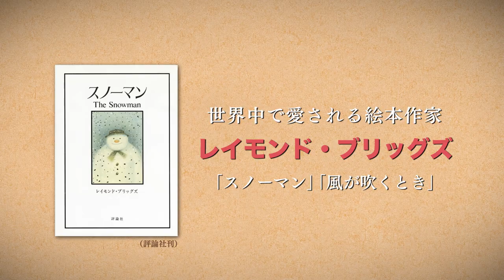映画『エセルとアーネスト ふたりの物語』本編映像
「スノーマン」「風が吹くとき」などで有名なイギリスの絵本作家レイモンド・ブリッグズのグラフィックノベルを原作に描かれたアニメ。原作者の両親をモデルに、40年にわたる夫婦の日々が映し出される。ボイスキャストは、『秘密と嘘』などのブレンダ・ブレシン、『アイリス』などのジム・ブロードベントら。アニメーター出身のロジャー・メインウッドが監督を務め、エンディング曲をポール・マッカートニーが提供している。
配給: チャイルド・フィルム
配給: ムヴィオラ
(C) Ethel & Ernest Productions Limited, Melusine Productions S.A.,The British Film Institute and Ffilm Cymru Wales CBC 2016